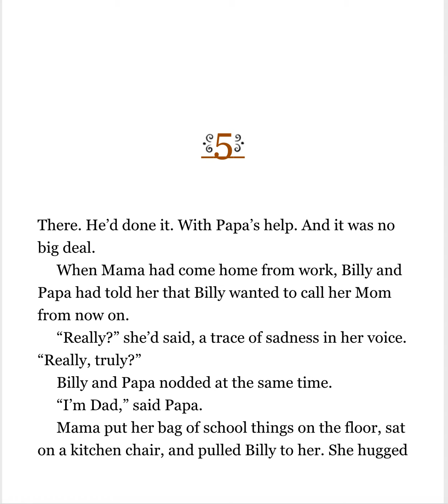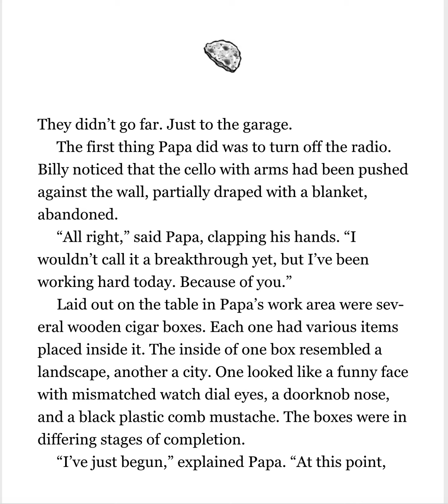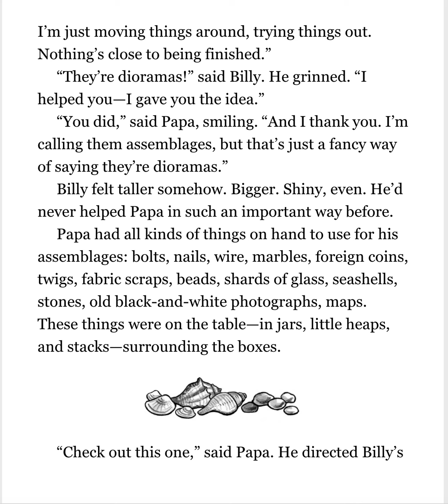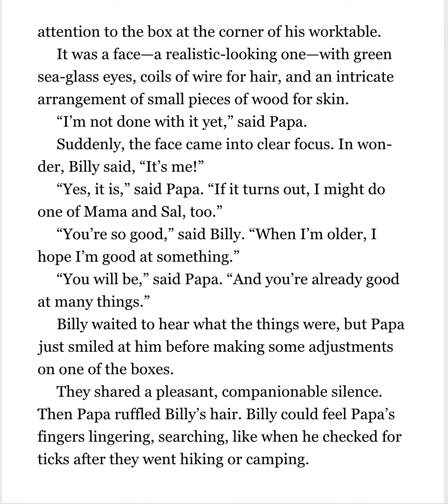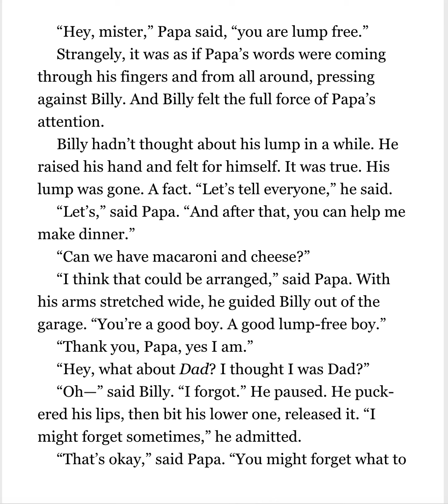The Year of Billy Miller Part 2, chapter 5